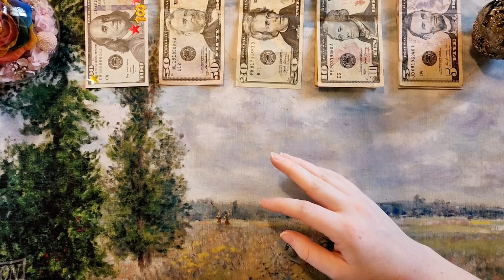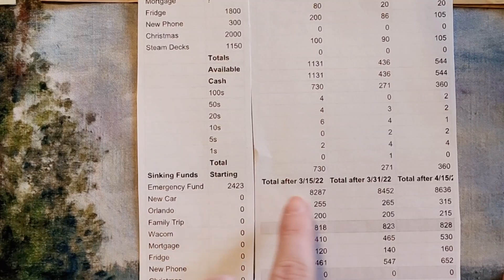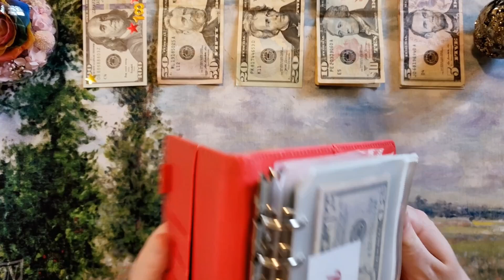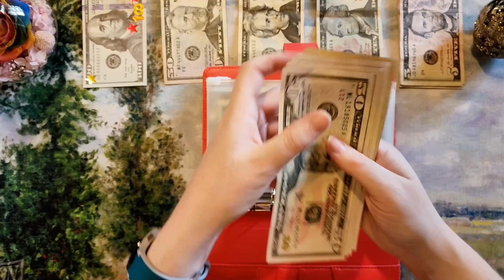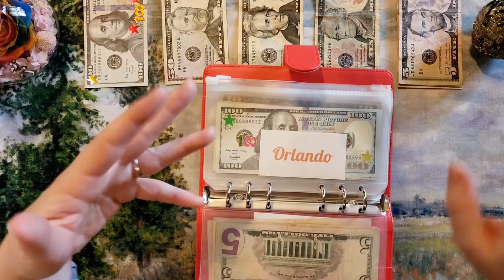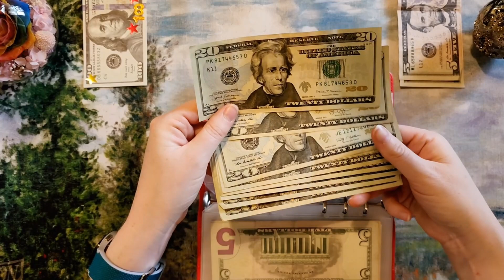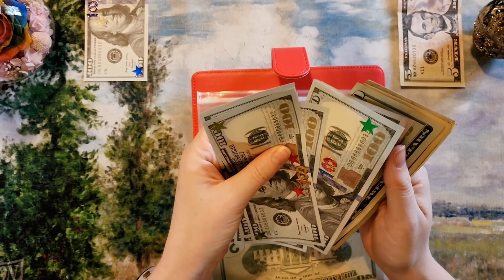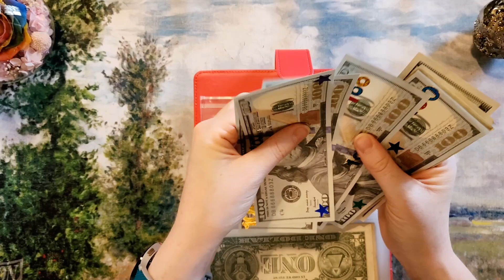Cash Envelope Stuffing | Second Paycheck April 2022 | Sinking Funds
Happy late Easter, everyone! In this video, I am stuffing my cash envelopes sinking funds with the second paycheck of April 2022.

Also a shout-out Roy from to 40 and Broke, who gave me a shout-out in a recent video!!

Mojo's Money is a budgeting, cash stuffing, mortgage pay-down, sinking funds, and financial topics channel. If that is your thing, come along for the ride!